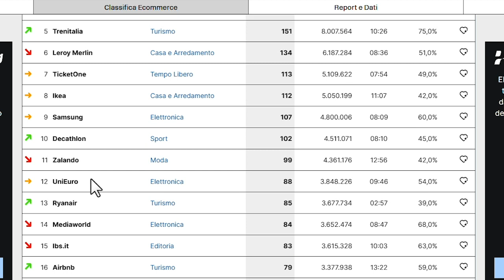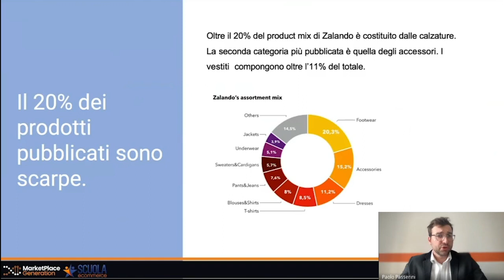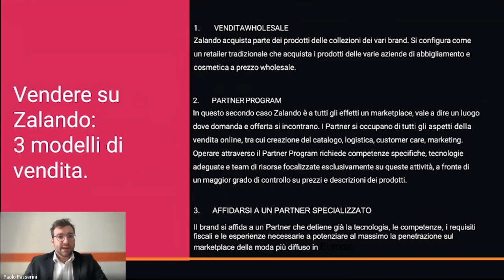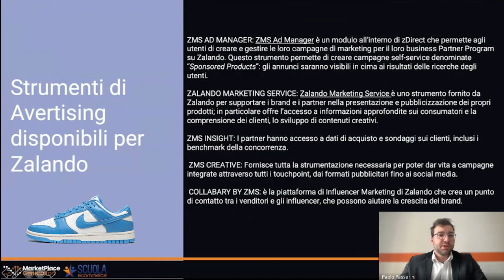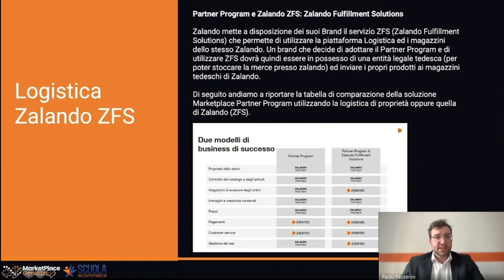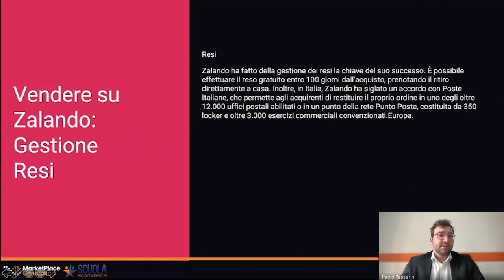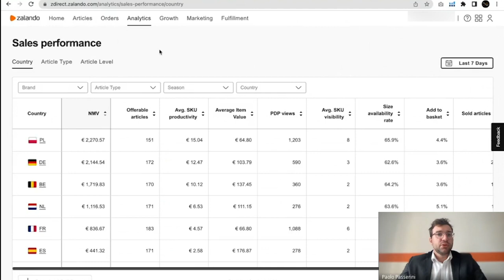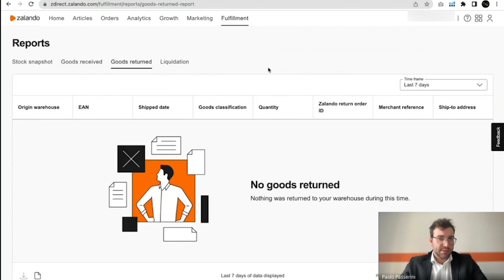Come vendere su Zalando - Tutorial Completo per Principianti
In questo video capirai Come vendere su Zalando - Tutorial Completo per Principianti

Zalando è il marketplace più famoso nel settore moda, molto importante da conoscere per gli imprenditori che operano in questo settore.

In questo video il nostro esperto Paolo ci spiega come funziona la vendita su Zalando e ci mostra in maniera pratica come funziona la dashboard di questo marketplace.

🗣️ HAI QUALCHE DOMANDA DA FARCI?
CONTENUTO DEL VIDEO:

00:00 Introduzione
01:14 Introduzione a Zalando
02:23 Cosa si vende su Zalando
02:42 Business Model su Zalando
03:58 Zalando Connect
04:27 Advertising su Zalando
05:49 Logistica Zalando ZFS
06:53 Gestione resi Zalando
08:04 Panoramica Dashboard per Venditori
08:44 Sezione Inventario Zalando
08:58 Sezione Ordini Zalando
09:09 Sezione Analytics Zalando
09:44 Sezione Logistica Zalando
11:33 Conclusione